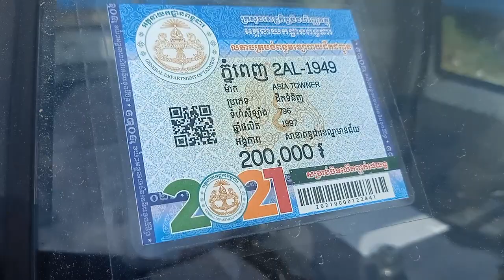ឡានលក់ 0.5តោន asia towner 97/សាច់ដែកសាកសុីនៅស្អាតម៉ាសុីនអេម/$4,300/te 070969098/095944436/0972822001